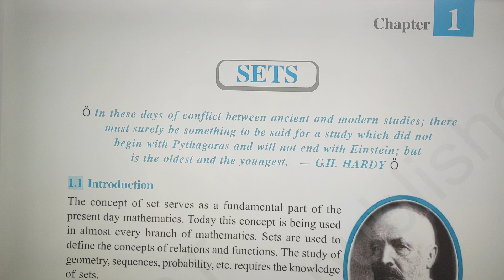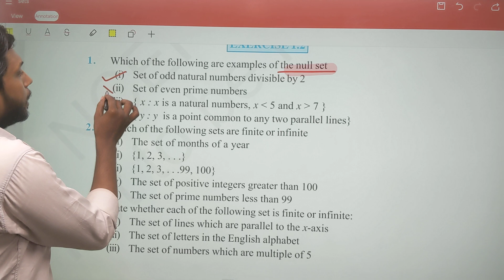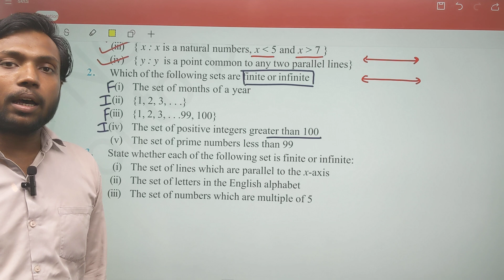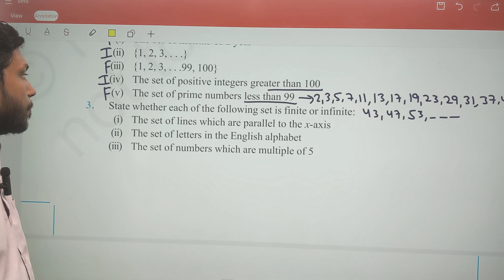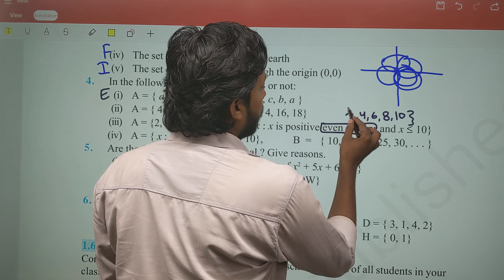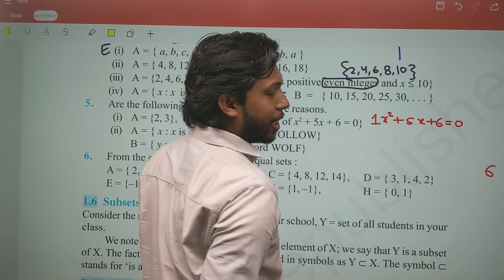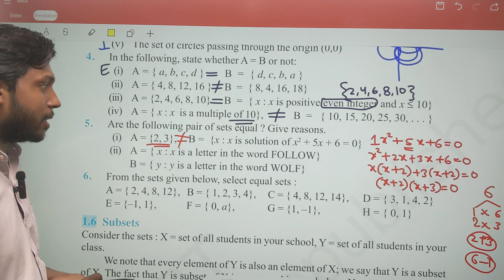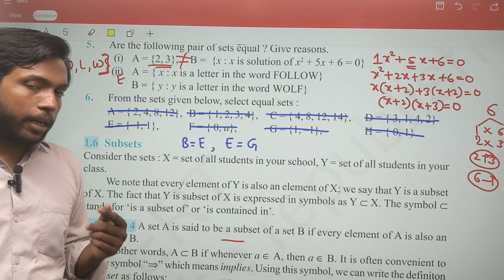Class 11 Maths |Sets | Exercise 1.2 Types of Sets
Class 11 Maths |Sets | Exercise 1.2